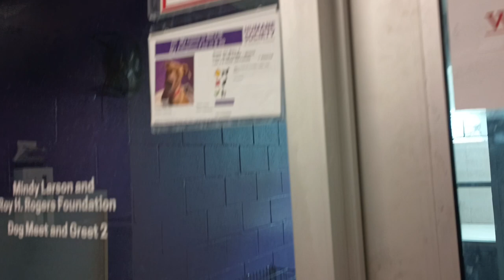Billie 1y Pet Id 922052 kennel big room 2 HSSAZ shelter sharing her merriness in a heavenly way 682